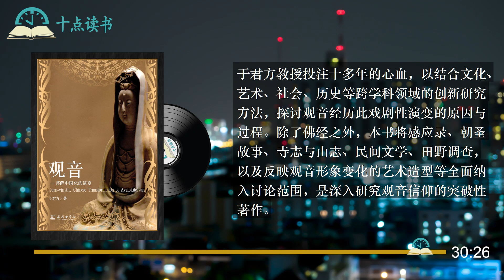【观音】菩萨中国化的演变|观音是象征神圣王权的男性神祇，是佛教中慈悲和智慧的象征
* 📕作者一直对佛教中国化的课题深感兴趣。我们知道在长久的历史中有许多的外来的宗教被传入中国，但是却只有佛教成功地在中国生根，变成了中国的佛教。并且与中国原有的儒道传统融合，从而“三教合一”乃成为中国宗教的一大特色。

观音菩萨是佛教中慈悲的化身，在印度、东南亚等地，亦是象征神圣王权的男性神祇；然而在中国，“他”却变成了“她”，成为循声救苦的“慈悲女神”，并拥有截然不同的历史与身世，深刻地影响了国人的生活与信仰。

于君方教授投注十多年的心血，以结合文化、艺术、社会、历史等跨学科领域的创新研究方法，探讨观音经历此戏剧性演变的原因与过程。除了佛经之外，本书将感应录、朝圣故事、寺志与山志、民间文学、田野调查，以及反映观音形象变化的艺术造型等全面纳入讨论范围，是深入研究观音信仰的突破性著作。